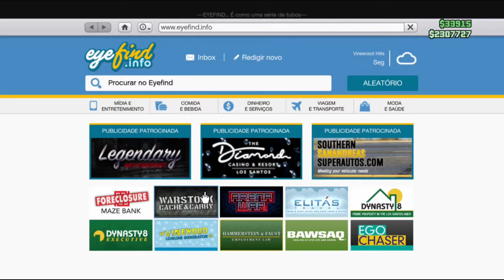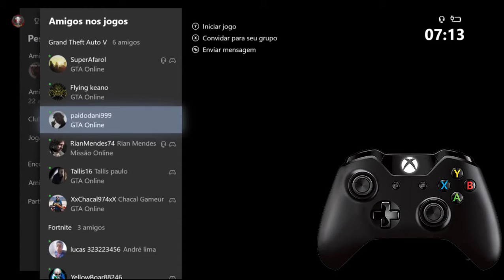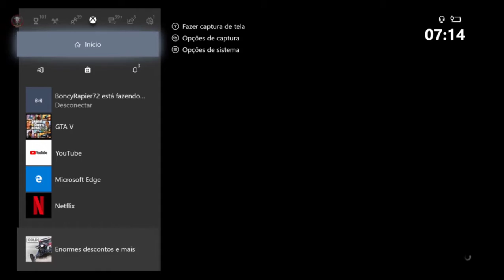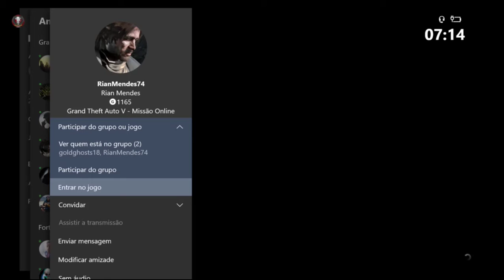*NEW - NOVO* - Dar Carros p/ AMIGOS - "MASSIVO" - *1 SÓ AMIGO* - WORKING NOW! - *GTA V* XBOX/PS4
▬▬▬▬▬▬▬▬▬▬▬ஜ۩۞۩ஜ▬▬▬▬▬▬▬▬▬▬▬▬▬▬
▓▓▓▒▒▒░░░  LEIA A DESCRIÇÃO  ░░░▒▒▒▓▓▓
▬▬▬▬▬▬▬▬▬▬▬ஜ۩۞۩ஜ▬▬▬▬▬▬▬▬▬▬▬▬▬▬

Área de atuação:

GTA 5 Online: "SOLO" UNLIMITED Money Glitch 1.46! GTA 5 Money Glitch 1.46 DUPLICAR carros sem CENTRO DE OPERACOES 1.46
TRUQUE DINERO SEM AJUDA SEM CENTRO DE OPERACÕES!
DINHEIRO INFINITO SEM CENTRO DE OPERACÕES!